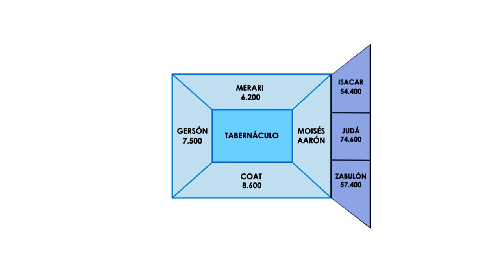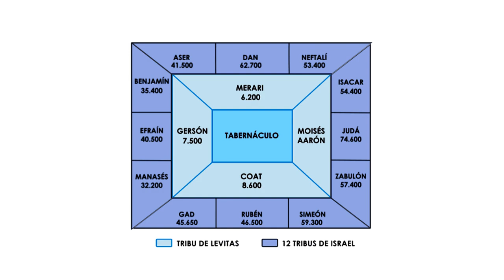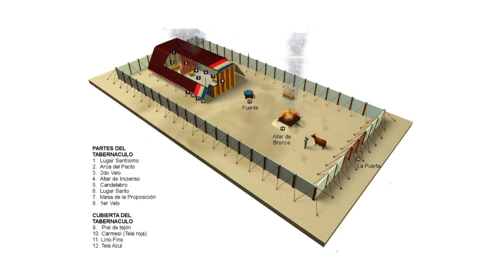El Tabernáculo de Moisés - Historia sencilla y Curiosidades en su Estructura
De esta manera se le llamo religiosamente al primer santuario hebreo portátil, erigido por Moisés y la Orden Sacerdotal fuera del campamento israelita durante el Éxodo en el siglo 10 antes de Cristo aproximadamente.

El santuario acompañó a los israelitas en su peregrinación por el desierto  al ser todavía un pueblo nómada. La columna de fuego en la noche o la nube en el día, era lo que dirigía los movimientos del Tabernáculo por orden de Dios. Si el tabernáculo debía permanecer estacionado, la nube se ubicaba sobre él. Si había que marchar, la nube se elevaba y marcaba el rumbo a seguir. Al tener que levantar el campamento, los sacerdotes desarmaban el tabernáculo y lo cubrían cuidadosamente y los levitas que les ayudaban lo transportaban según el orden establecido para marchar.